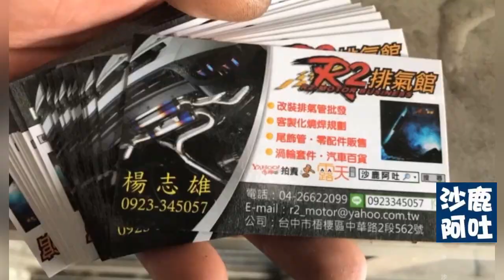BMW F10 / 528i 卡夢後下巴+排氣管改裝四出尾段雙邊雙出，半回壓尾管聲音檔